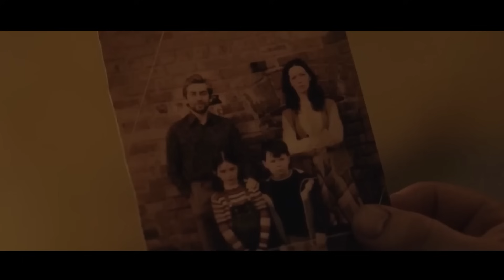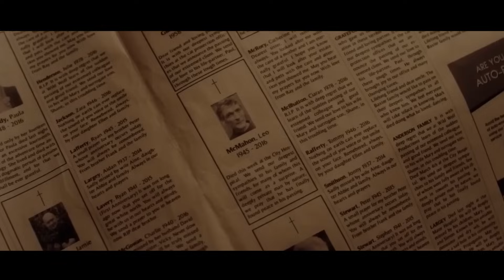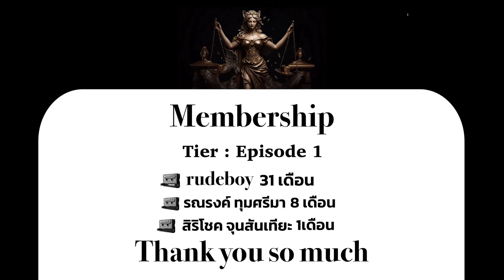อันตพาลบุกทำร้ายหญิงแก่ๆจนตาย โดยไม่รู้เลยว่าพวกมันจะต้องเจอกับอะไร ! (สปอยหนัง)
เมื่ออันตพาลบุกทำร้ายหญิงแก่ๆไร้ทางสู้ ลูกชายของเธอจึงกลับมาแก้แค้น
หนังเรื่อง : Bad Day for the Cut (2017)